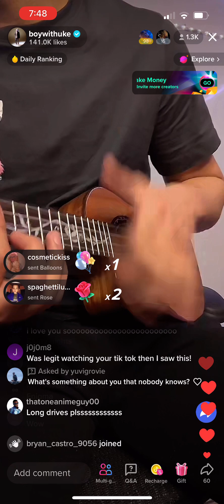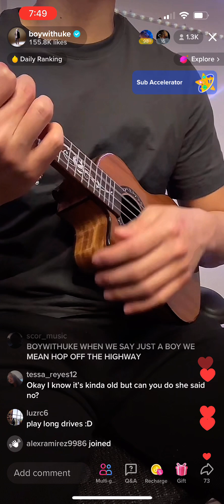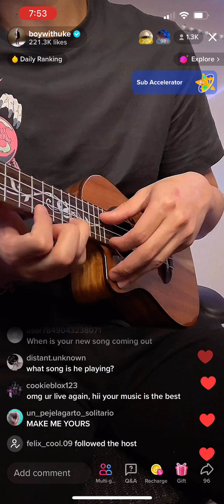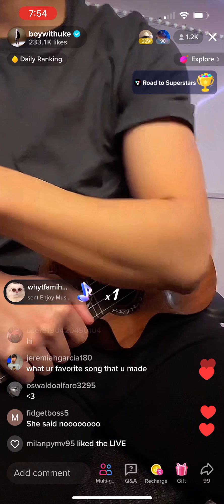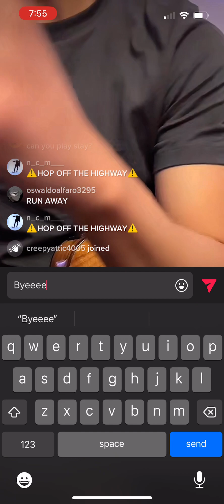BoyWithUke TikTok Live 3/11/23